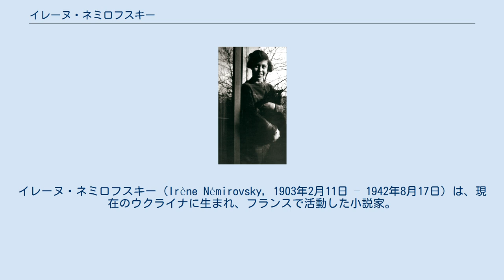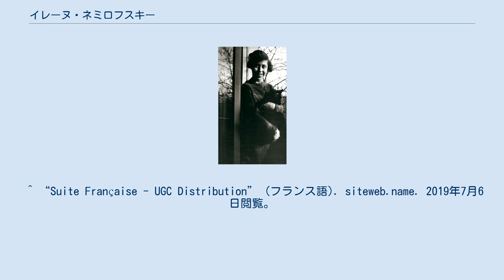イレーヌ・ネミロフスキー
イレーヌ・ネミロフスキー（Irène Némirovsky, 1903年2月11日 – 1942年8月17日）は、現在のウクライナに生まれ、フランスで活動した小説家。
 ロシア帝国領だったウクライナのキエフに生まれた。
1918年、ロシア革命の最中パリに移住し、1920年にはソルボンヌ大学に入学する。
大学ではロシア文学を専攻した。
1926年に銀行員と結婚、1929年には長女が誕生する。
 1929年に『ダヴィッド・ゴルデル』がベルナール・グラッセより出版され、作家としてデビューする。
同作はジュリアン・デュヴィヴィエ監督によって映画化された。
1932年には『クリロフ事件』がピエール・ブレッソンが主宰する「政治・文学年報」に掲載され、翌年に刊行された。
 1939年には夫とともにカトリックに改宗する。
1942年、ナチス・ドイツ占領下のポーランドのアウシュビッツで獄中死した。
 ^ “戦時下の人間描く一大絵巻”. 朝日新聞 (2018年6月8日). 2018年8月28日閲覧。
 ^ “Suite Française - UGC Distribution” (フランス語). siteweb.name. 2019年7月6日閲覧。